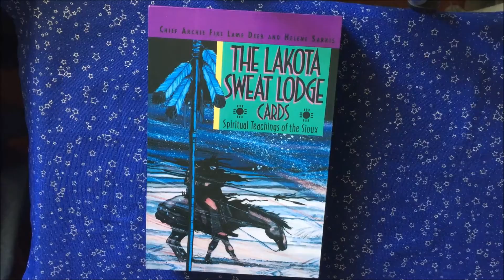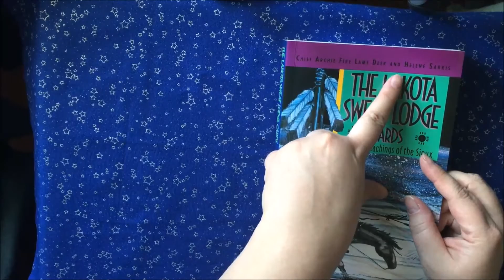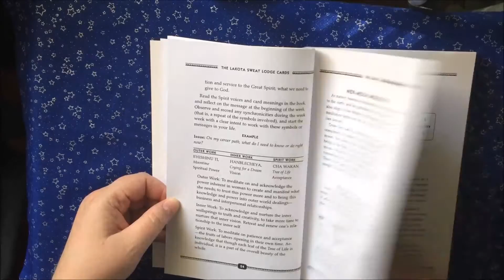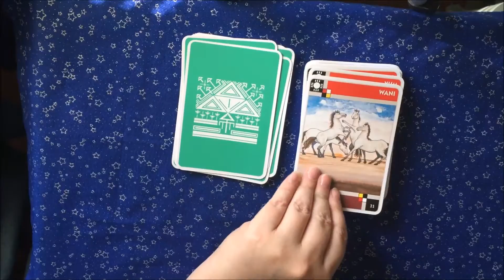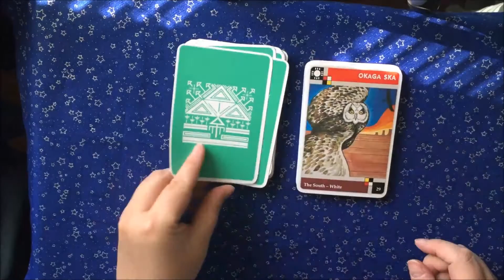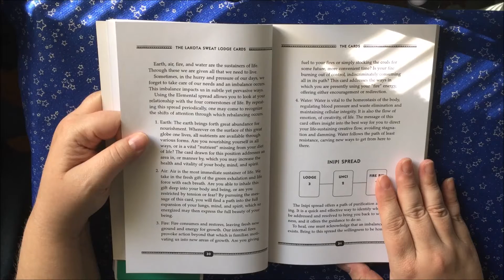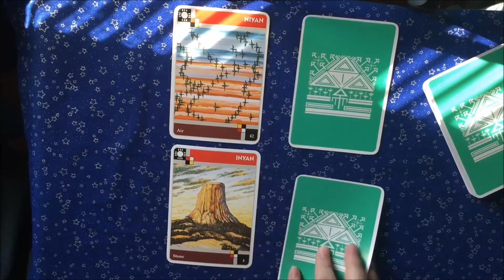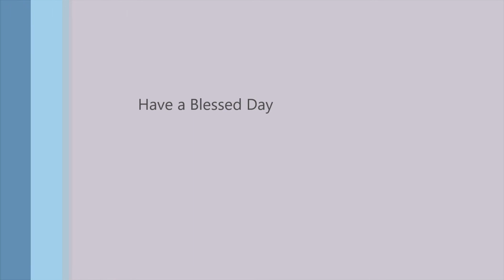Lakota Sweat Lodge Cards Review